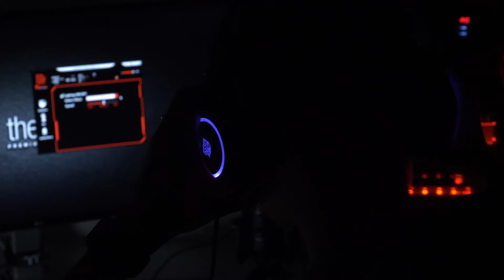TteSPORTS CRONOS Riing RGB 7.1 Gaming Headset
CRONOS Riing RGB 7.1 Gaming Headset
Treat yourself to the new Ttesports CRONOS Riing RGB 7.1 Headset! A quality gaming headset that gamers need and expect.

Tt eSPORTS Instagram: @Ttesports